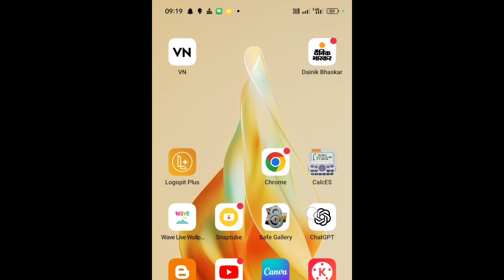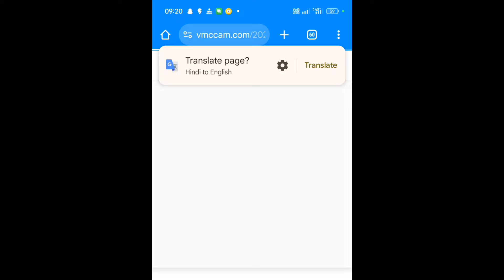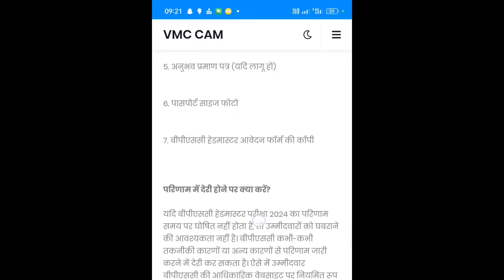bpsc headmaster result 2024 kaise dekhe mobile se, how to check bpsc headmaster result 2024 hindi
Bpsc headmaster result 2024 kaise check kare, bpsc headmaster result cut off 2024 kaise nikale, bpsc headmaster result 2024 scorecard kaise download kare, how to download bpsc headmaster scorecard 2024

bpsc headmastertodayexamreview headteacherexceptedcutoffmarks BPSC HEAD TEACHER 2024 ANSWER KEY | BPSC HEAD TEACHER 2024 CUT OFF | BOSC HEAD TEACHER bpsc bpsc head teacher bpsc head master 2024 bpsc head master success kendra